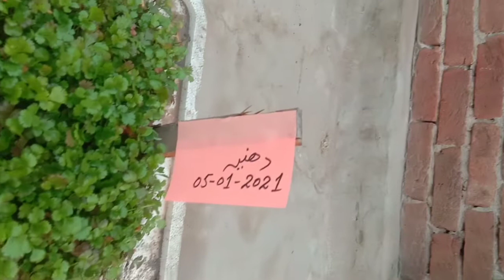grow all vegetables at home in pots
vegetables grow on roof in pots